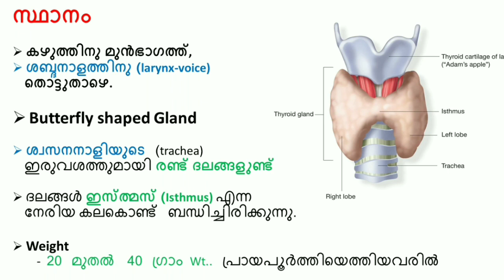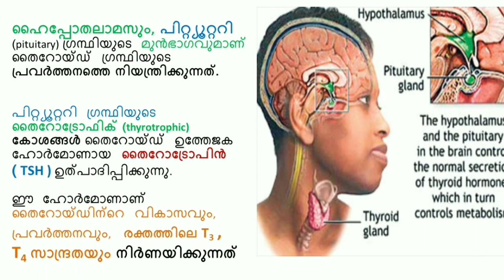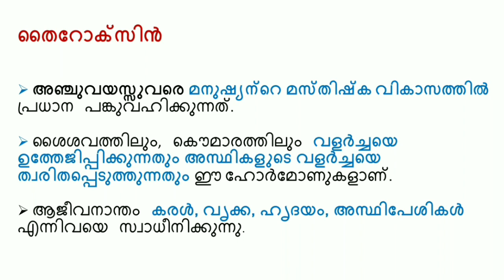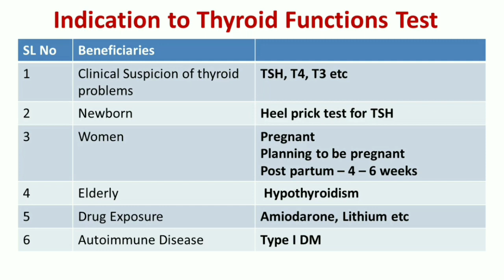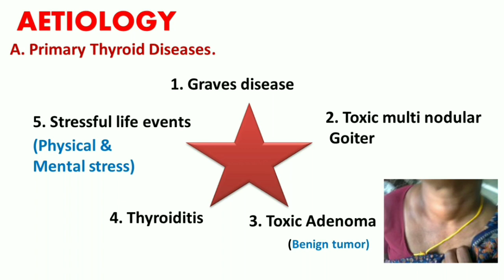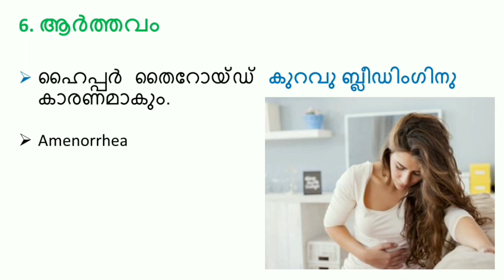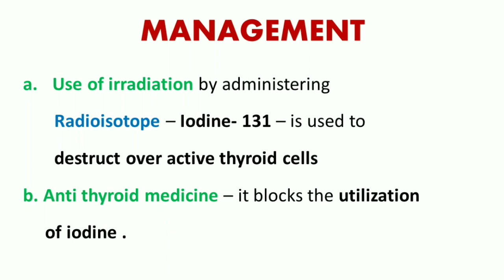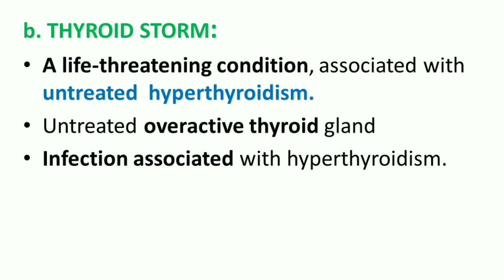Common Thyroid Problems- Hyperthyroidism in Malayalam.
Anatomy of Thyroid Gland
Thyroid Hormones and functions
Normal values-  Thyroid Functions Test
Indications of Thyroid Function Test
Common Thyroid Problems
Hyperthyroidism
Causes
Symptoms
Management
Complications